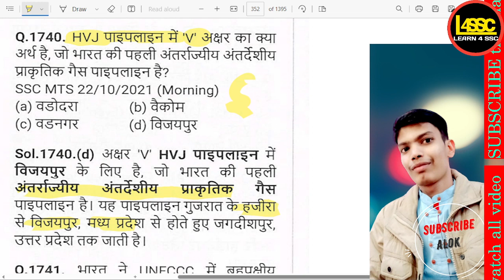BHIM UPI के संदर्भ में, BHIM में 'I' का क्या अर्थ है?, In the context of BHIM UPI,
writeralok
BHIM UPI के संदर्भ में, BHIM में 'I' का क्या अर्थ है?, In the context of BHIM UPI, what does 'I' stand for in BHIM?, BHIM UPI ke sandarbh mein, BHIM mein 'I' ka kya arth hai?